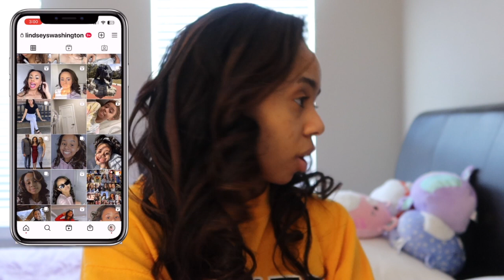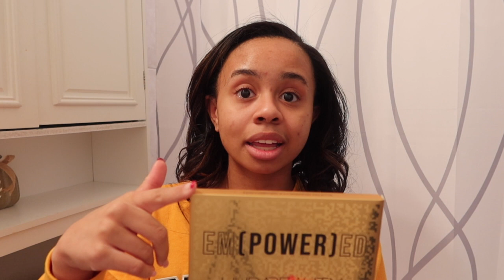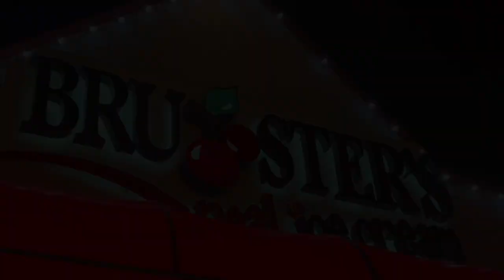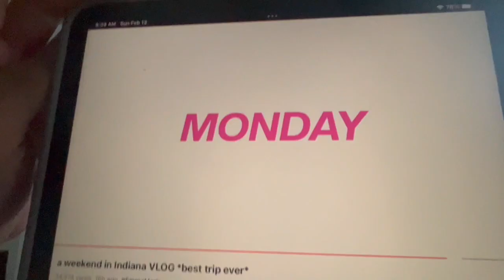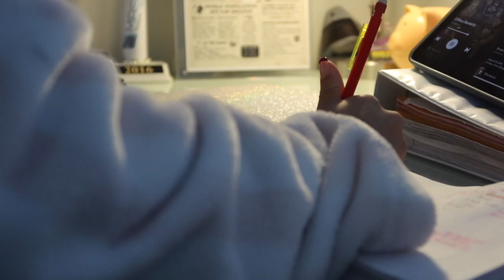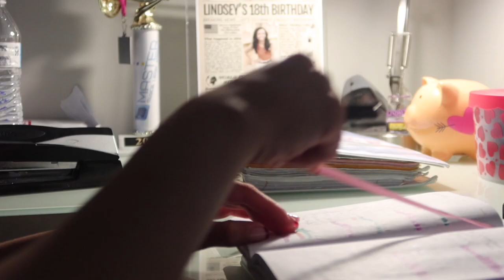A mini Saturday + Sunday Vlog | Chit chat , Valentines Day grwm, and Sunday reset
Hello everyone! In today's video, I'm going to be doing a mini two day vlog where I catch up with you guys featuring a special announcement, get ready for Valentines Day, and do a Sunday reset. Hope that you guys enjoy and have a great day!

Lindsey Washington